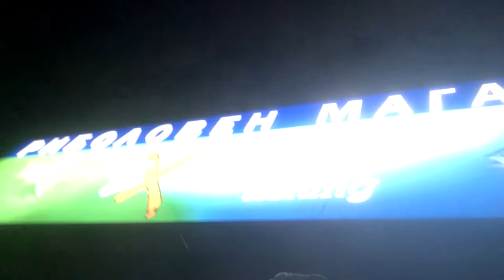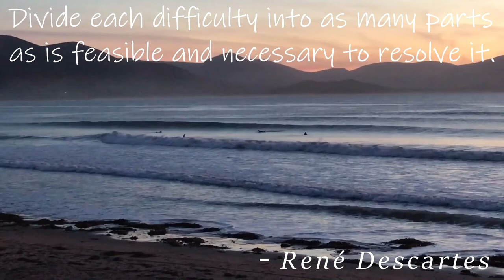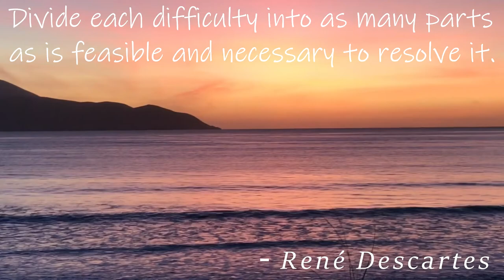Hitchhiking across Europe Vlog 36 - Montage of comedy footage, Sofia, Bulgaria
*OPEN THIS*

Enjoy all the highly intellectual mannerisms presented in this great video.

1) Bulgaria is the only country in Europe that has not changed it's name since it was first established.

2) Bulgarians shake their head the same way for both yes AND no. ( This took a while to get used to)

3) The man who invented the first electronic digital computer went by the name of John Vincent Atanasoff. John's parents were born in Bulgaria. Bulgarians have also invented the digital watch and the car air bag.

4) Do you know where the oldest gold treasure in the world was found? You bet your butt off it's in Bulgaria, gold over 6,000 years old!

5) The Cyrillic alphabet originates from Bulgaria!

6) Bulgaria is the only nation in the world that uses bagpipes with the exception of Scotland and Ireland.
songs -

2) Reel 2 Real - I like to move it remix

3) YBE - My Homies

4) M.O.P - Ante up

5) Andy Williams - Speak softly love